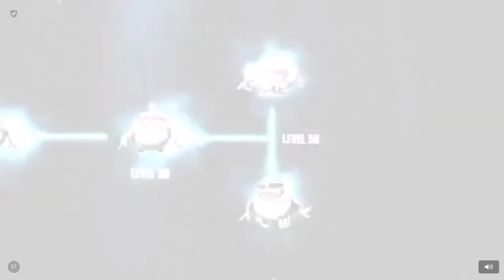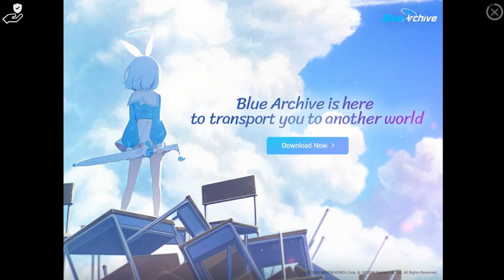Family Guy: The Quest for Stuff [Android] Gameplay